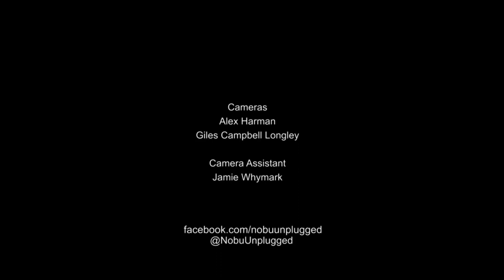Nobu Unplugged Pilot Episode - Ryan Keen & Natalie Duncan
Irwin Sparkes & Sarah Lamptey present this months Nobu Unplugged, bringing a light hearted edge to the program.
We're proud to showcase the best emerging musical talent, and this month we have Ryan Keen and Natalie Duncan on the show. May 27th 2012